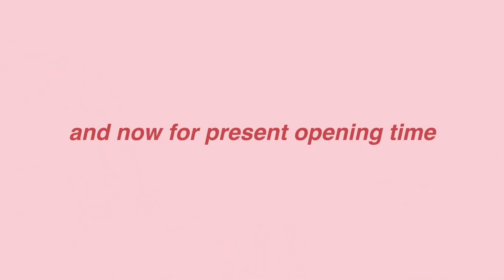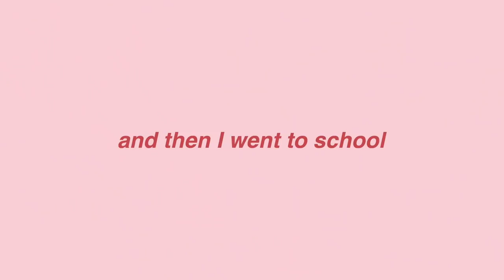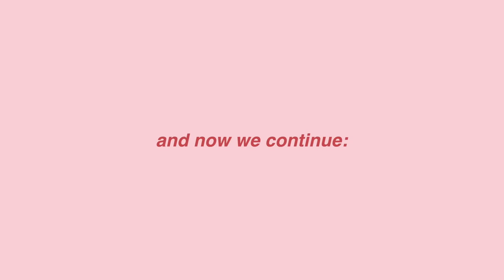17th Birthday Vlog + 2000 subs!! | Emma Stevens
Thank you to each and every single one of you for both your lovely birthday messages, as well as 2000 subscribers!! I value each one of you so incredibly much, so please don't forget that xox

Cameras:
GoPro Hero+